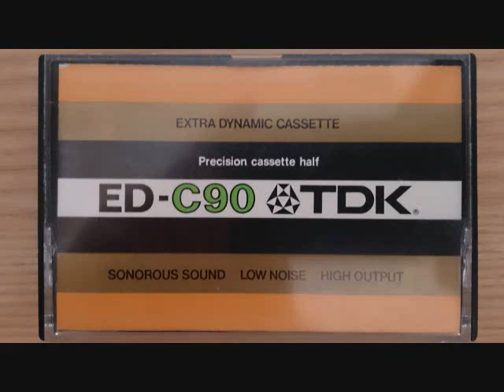ウェーバー／クラリネット五重奏曲／ウイーン八重奏団（1984 5 21）